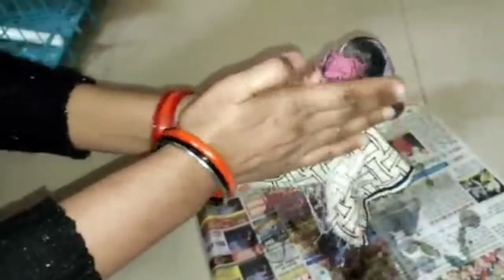📣 ShihTzu female dog delivery at home | full process | how to puppy delivery at home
In this video we are sharing shih tzu puppy delivery full process, this video is all about how to delivery your dog at home safely. we are sharing things you need at delivery time how to treat a puppy post delivery and all the precautions. we hope that this video will be helpful for you all, please give your best wishes for their health and happy life.

*Must Watch* New Shih Tzu Delivery video -

hello,

xoxo
Samriddhi